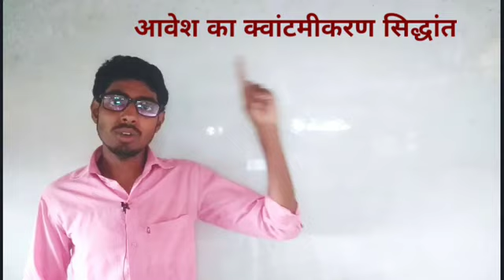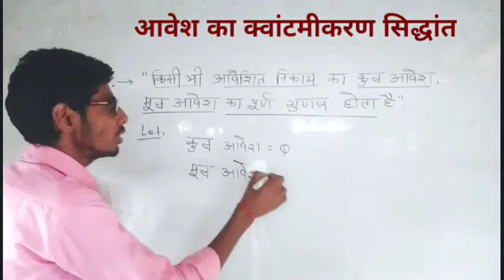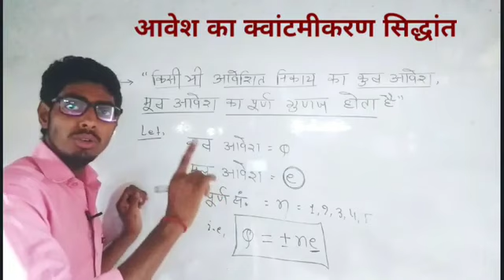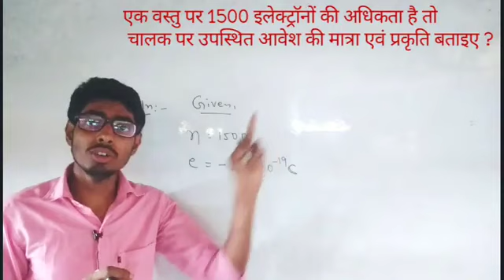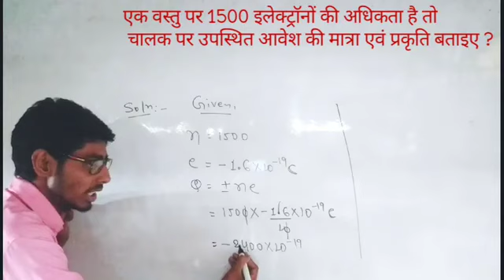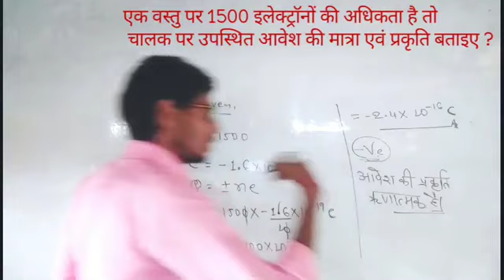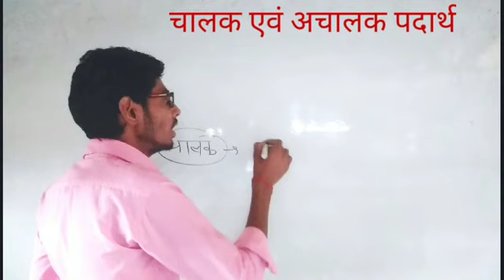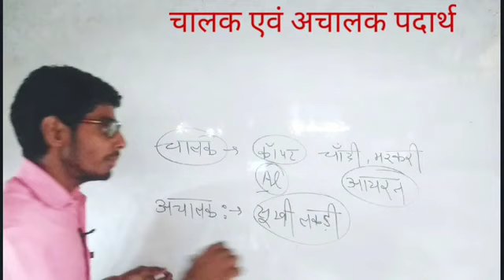विद्युत आवेश एवं क्षेत्र( part-2) आवेश काक्वांटमीकरण सिद्धांत|| avesh ka quantikaran|by mithlesh sir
विद्युत आवेश एवं क्षेत्र( part-2) आवेश काक्वांटमीकरण सिद्धांत|| by mithlesh sir

about video-is video me mithlesh sir ke dwara bataya gya hai
1.avesh ka quantikaran
2.pankaj study centre physics
3.Ncert class 12th physics chapter 1

in sabhi ke bare me bataya hai
विद्युत आवेश एवं क्षेत्र Part-1